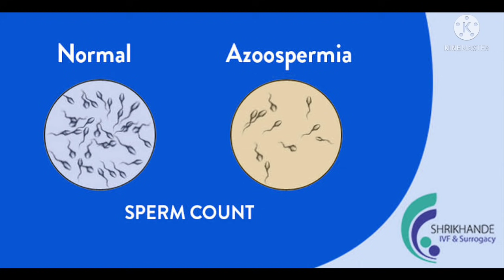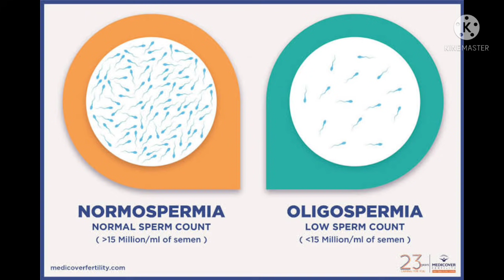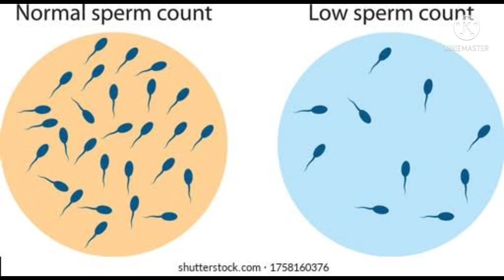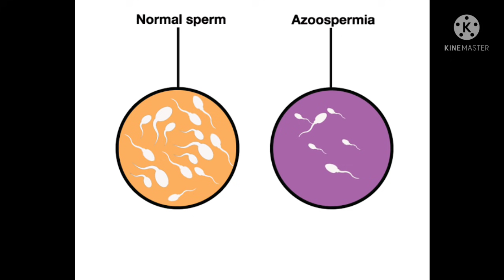ஆண்களின் விந்து எண்ணிக்கையை ஜீரோவிலிருந்து அதிகரிப்பது எப்படி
ஆண்களின் விந்து எண்ணிக்கையை ஜீரோவிலிருந்து அதிகரிப்பது எப்படி ‎@Padithadhil Pidithadhu